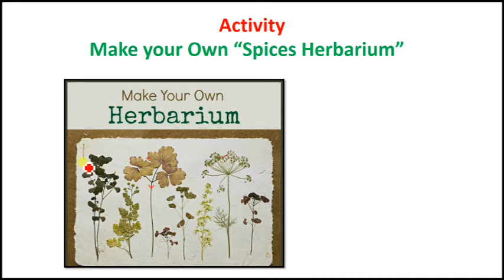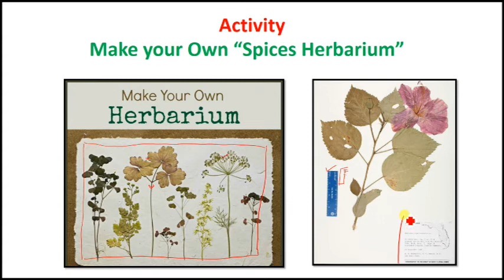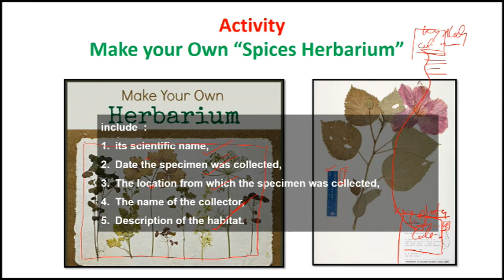स्वाद और स्वास्थ्य रक्षक भारतीय मसालों का उपयोग 5 Activity How to make your own spices Herbarium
There are 5 Video in this series of Lecture, स्वाद और स्वास्थ्य रक्षक भारतीय मसालों का उपयोग - 5  Activity  How to make your own spices Herbarium